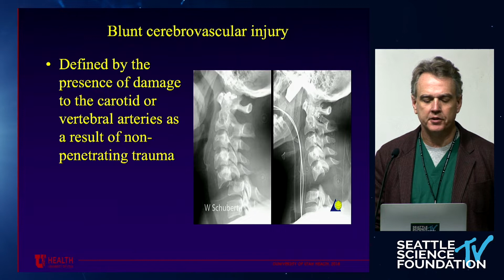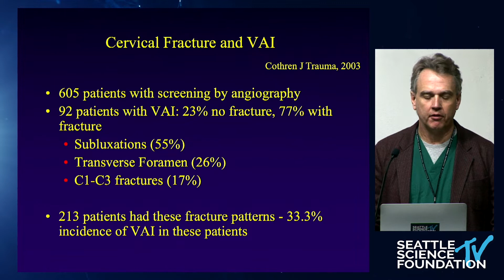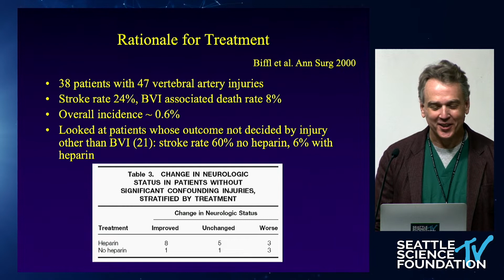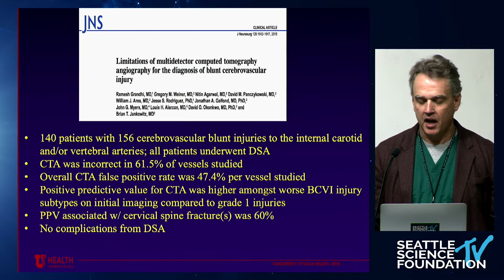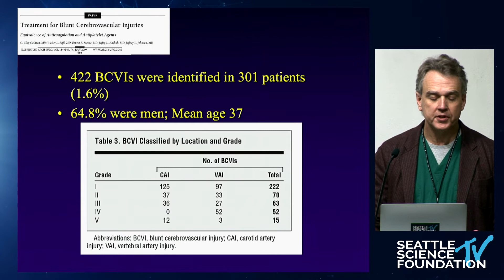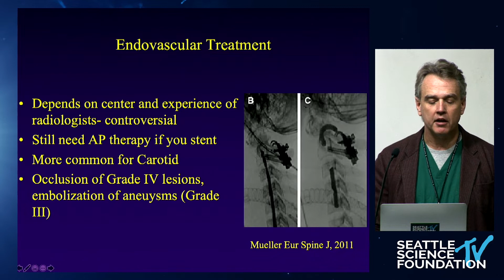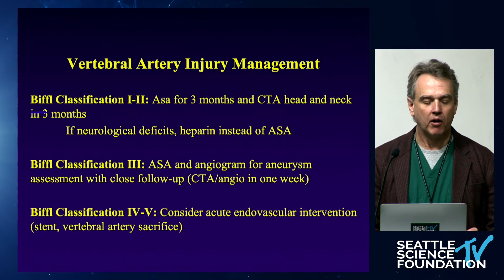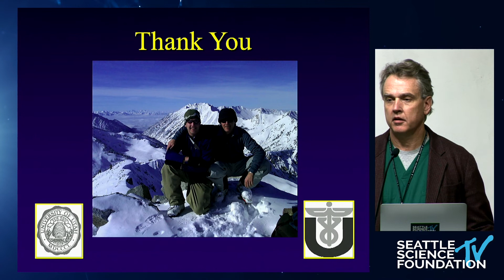Vertebral Artery Injuries- Andrew T. Dailey, M.D.